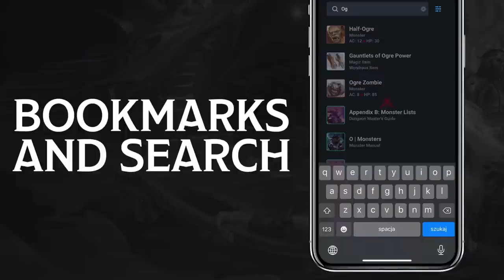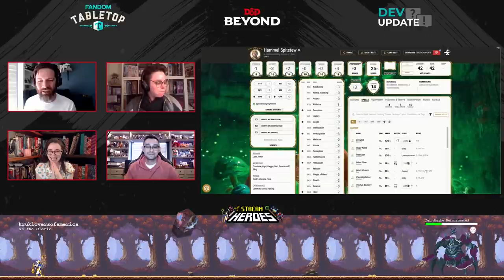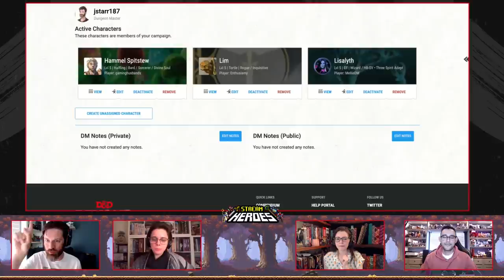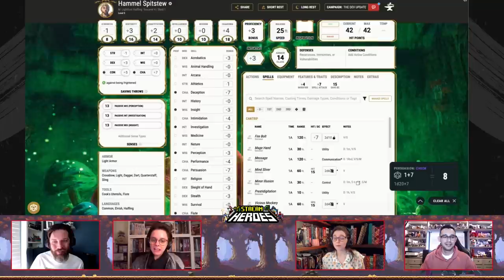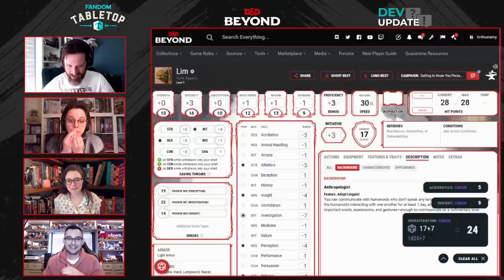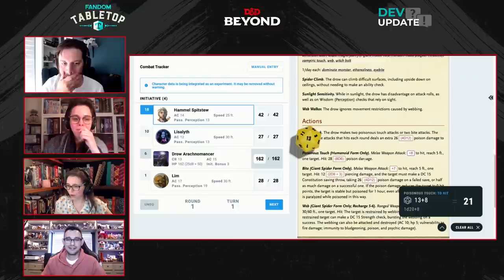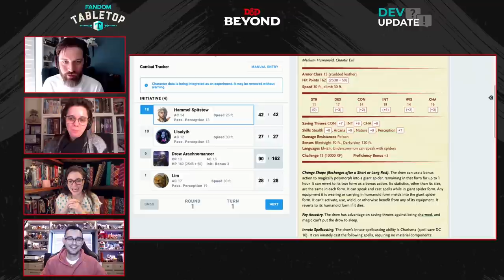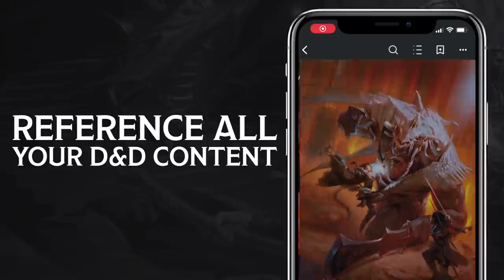Let's Play D&D With Our All New Creative Team! - D&D Beyond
Joe Starr introduces the new D&D Beyond content team Mellie Doucette, Amy Dallen & Michael Galvis and begins a surprise game of Dungeons and Dragons!

Joe Starr is the head of content for D&D Beyond and Fandom Tabletop. He’s a stand-up comedian, writer, and Emmy-nominated producer known for his work on Honest Trailers and Screen Junkies. Follow him on Twitter

Mellie Doucette is the D&D Beyond & Cortex RPG Community Manager. Follow her on Twitter

Amy Dallen is a content producer for D&D Beyond and Fandom Tabletop. She’s a host, actress, producer, streamer, and writer known for her work on Callisto 6, Shield of Tomorrow, and L.A. By Night. Follow her on Twitter

Michael Galvis is a content producer for D&D Beyond and Fandom Tabletop. Follow him on Twitter